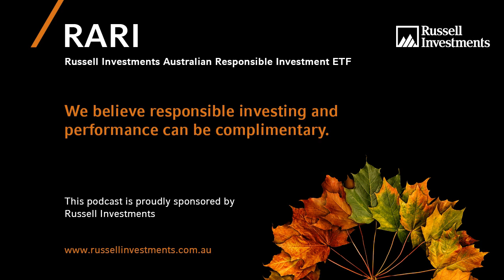Ethical Investment Series #15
In this final episode we wrap up the series by discussing supply and demand, and should we be worried about diversification across markets and sectors in this area, or is it too small?

Russell Investments aims to reflect what matters most to you and your investment goals. Whether you're driven by personal or stakeholder values, you aim to mitigate risk or simply need to comply with regulation, our approach to responsible investment integrates with what matters most.

Philip Moffitt
Co-Founder Beckon Capital, Director at Aware Super and Director at Green Road Consulting

Elizabeth Hatton
Director at Viva Finanical Planning

Paul Garner
Senior Financial Adviser at Novo Wealth and Board Member of the Ethical Advisers Co-operative

Alexandra Brown
Founder of Invest with Ethics, Head of Research at Altiorem and Board Member of the Ethical Advisers Co-operative

James Harwood
Senior Portfolio Manager at Russell Investments